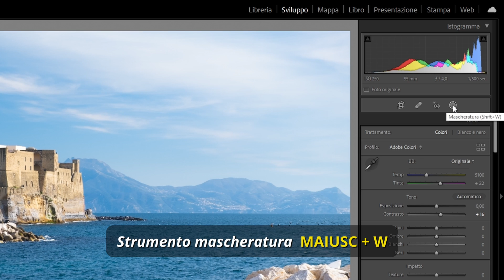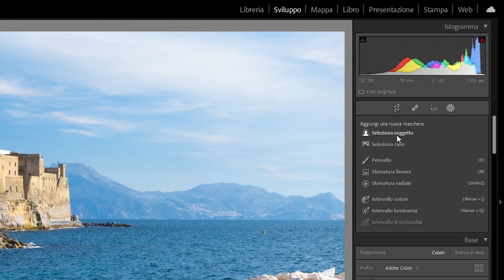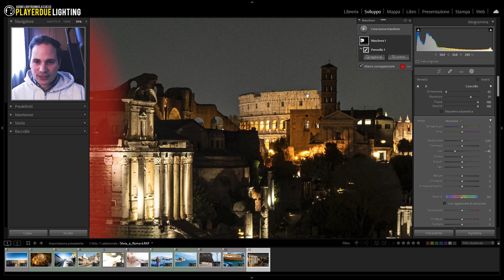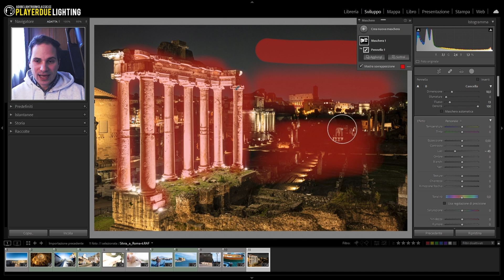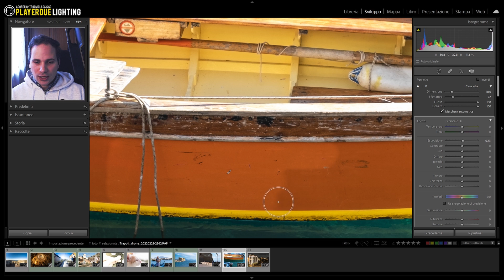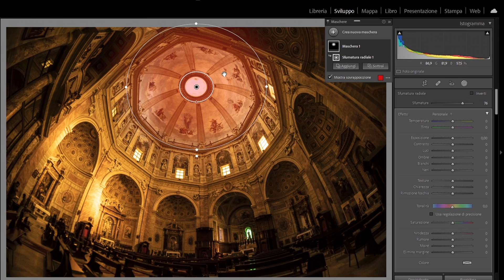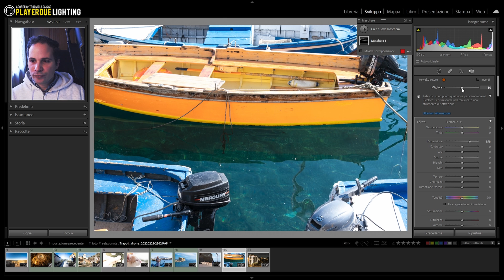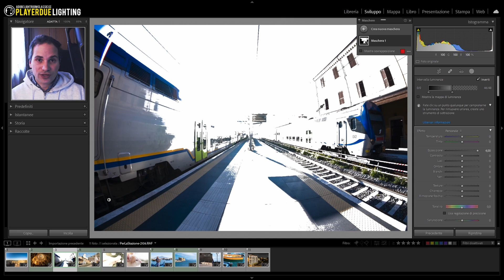Corso di Lightroom Classic - Lo strumento mascheratura (masking tool)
In questa lezione del corso di Adobe Lightroom Classic parleremo dello strumento Mascheratura, una funzione molto potente che ci permette di modificare le nostre fotografie in maniera localizzata utilizzando delle maschere.

💪 SUPPORTA P2L acquistando dalla Amazon

// Attrezzatura utilizzata //
- Fujifilm X-S10
- adattatore Fringer EF-FX Pro II
- Canon EF 50mm f/1.4
- microfono RODE NT-USB
- filtro K&F Concept black mist 1/4
- X-Rite ColorChecker Video